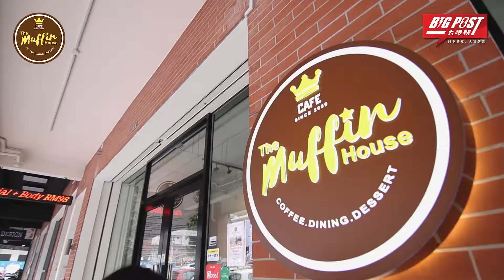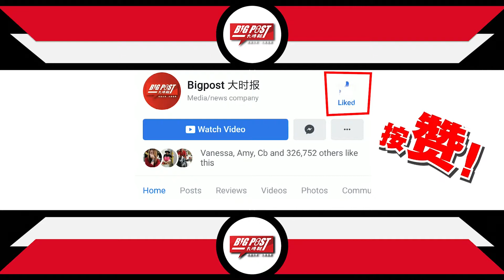The Muffin House x Bigpost